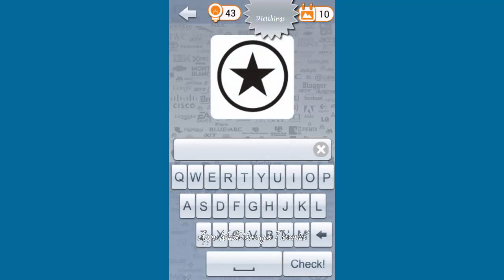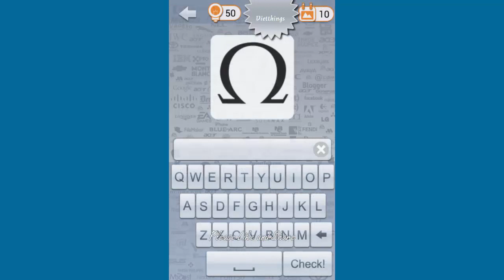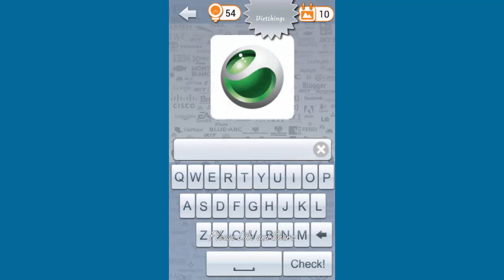Logo Quiz Level 2 - All Answers - Walkthrough ( By CanadaDroid )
PLAY FOR THE PURSUIT OF FUN! Show off how many Logos you know in this #1 ranked Logo Guessing Game on Google Play.
Guess The Logo (a.k.a Logo Quiz) is a simple but exciting game where you try to guess logos of different brands based on part of the logos shown on the screen. This quiz game is the fun way to kill some time or procrastinate while exercising your brain. You just might even learn a thing or two!

Game Features:
- A visual Trivia game for your family and kids with all your favorite logos
- A clean, beautiful interface that you will feel right at home using to guess the brand
- 15 Levels with more than 1000 logos and emoji to guess (& more to come)